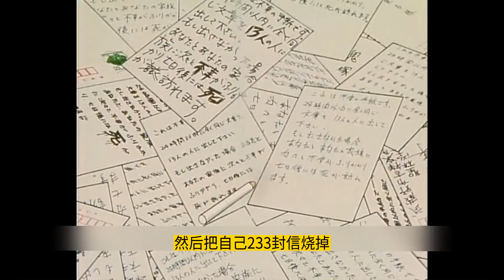新老师来势汹汹，搞得全校男生都每天想生病！！【麻辣教师GTO#7】